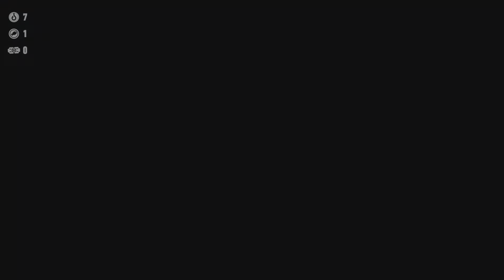SONIC FRONTIERS PART 4 | The Final Kronos Island Boss Fight - PS5 4K HDR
SONIC FRONTIERS | The Final Kronos Island Boss Fight - PS5 4K HDR